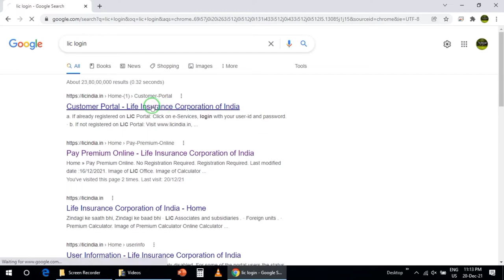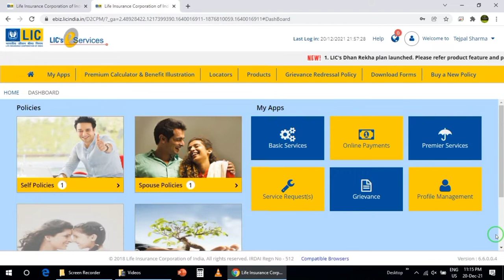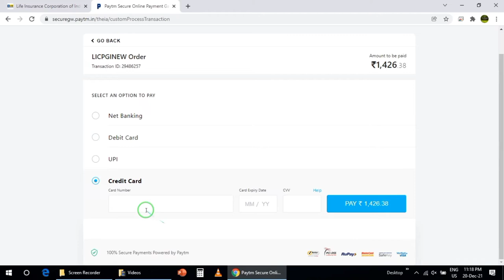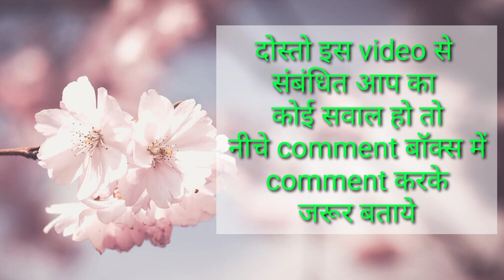HDFC Credit Card से जमा करे LIC Premium || how to pay lic premium through credit card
Hdfc credit card से जमा करे lic premium || how to pay lic premium through credit card || Hdfc bank ke credit card se lic premium ka payment || Hdfc credit card se lic premium kaise bhare

Dosto is video me m aap logo ko Batauga ki kise aap apne lic ka premium online credit card se bhar sakte ho

Lic login portal link:-

1. How to set MPIN for yono sbi ||YONO sbi के लिए MPIN कैसे सेट करें |HOW TO GENERATE MPIN FOR YONO SBI

Time Stamps ⏲:-
00:01 Intro
00:48 Intro End
00:55 Click on Registered User in Lic portal
01:07 LIC login page open
01:27 LIC home page open
01:36 LIC online payment option
01:49 LIC online payment details check
02:24 LIC online payment ke liye credit card selection
02:46 LIC online payment ke liye OTP to be entered
03:24 LIC premium payment paid successfully
03:30 LIC premium receipt download
03:31 LIC premium receipt view

Queries solved:-
1. How to pay LIC premium by credit card
2. Pay your lic premium through credit card
3. Best credit card for lic premium payment 2022
4. How to pay LIC premium online through Hdfc credit card
5. Lic payment by credit card
6. Lic payment by credit card without charge
7. How to pay LIC premium payment by credit card
8. How to pay LIC payment by Hdfc credit card
9. Pay lic premium through credit card
10. Credit card se lic ka premium jama kaise kare